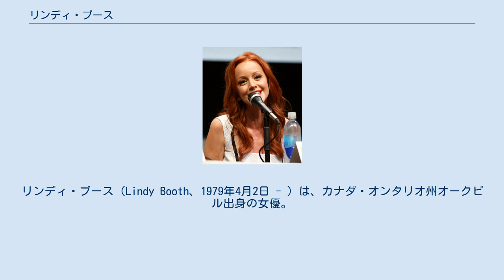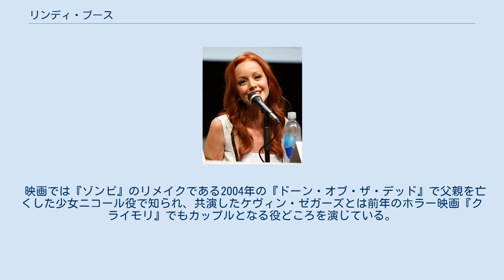リンディ・ブース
リンディ・ブース（Lindy Booth、1979年4月2日 - ）は、カナダ・オンタリオ州オークビル出身の女優。
現在はロサンゼルス在住。
身長170cm。
 地元のT.A.ブレークロック高校を卒業後、1998年にデビュー。
 同年には日本未放送ながらテレビシリーズ『Eerie, Indiana: The Other Dimension』のキャリー・テイラー役でレギュラー出演を果たす。
さらに99年から始まった『レリック・ハンター 〜秘宝を探せ〜』のクローディア役と『GO! GO! ジェット』のライリー役の2本のテレビシリーズでレギュラー出演。
『GO! GO! ジェット』のテレビ映画版である2001年製作の『Jett Jackson: The Movie』でも同役で出演。
他、2007年から2008年まで放送されたテレビシリーズ『ホームタウン 〜僕らの再会〜』でもエミリー（ピザガール）役でレギュラー出演している。
 テレビシリーズのゲスト出演やテレビ映画への出演も多く、2001年製作のジュディ・ガーランドの生涯を描いたテレビ映画『ジュディ･ガーランド物語』ではラナ・ターナーを演じる。
 映画では『ゾンビ』のリメイクである2004年の『ドーン・オブ・ザ・デッド』で父親を亡くした少女ニコール役で知られ、共演したケヴィン・ゼガーズとは前年のホラー映画『クライモリ』でもカップルとなる役どころを演じている。
 ゴースト～天国からのささやき#7「負の連鎖」